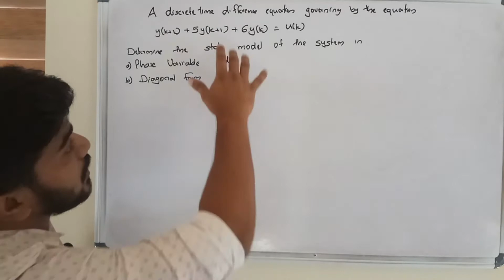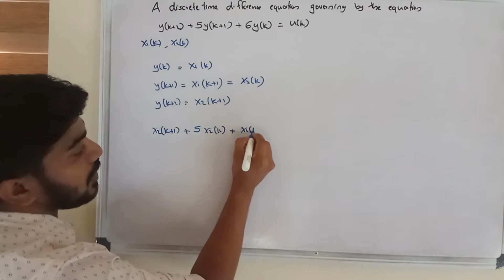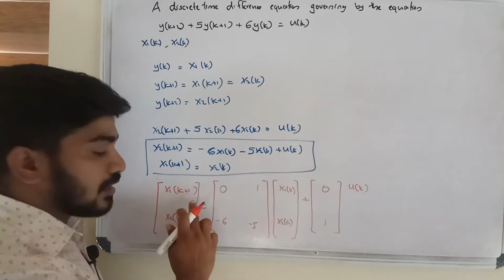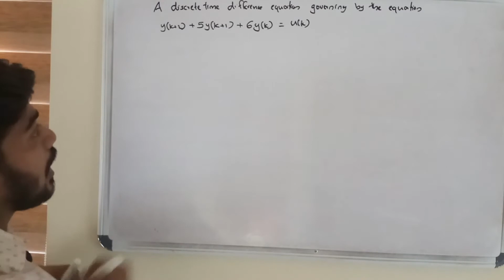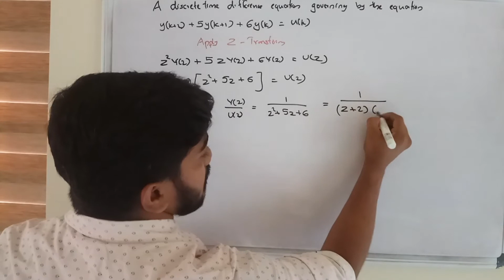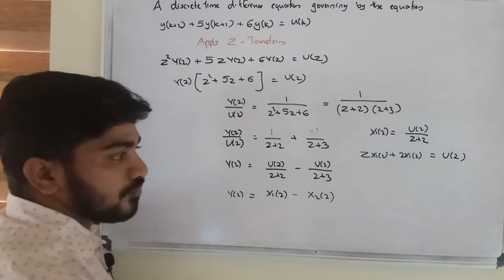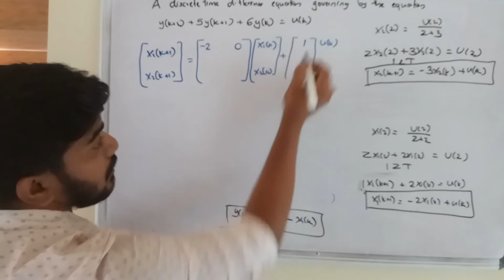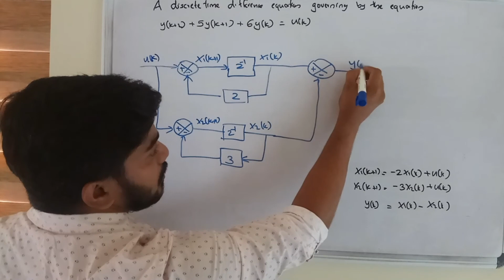CONTROL SYSTEM - STATE SPACE ANALYSIS OF DISCRETE CONTROL SYSTEM - PROBLEM